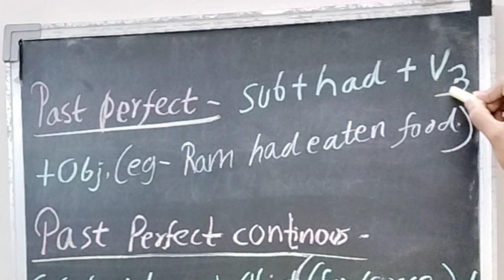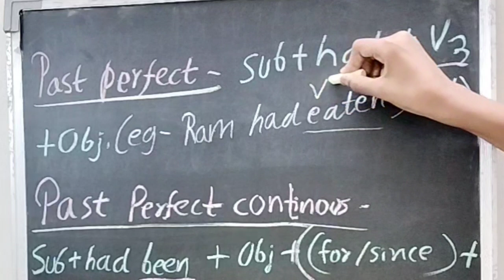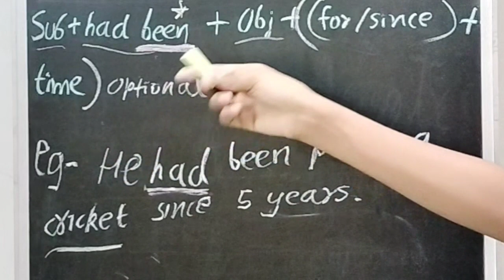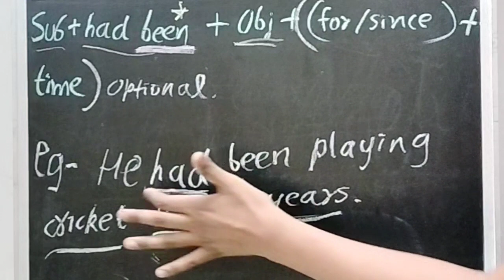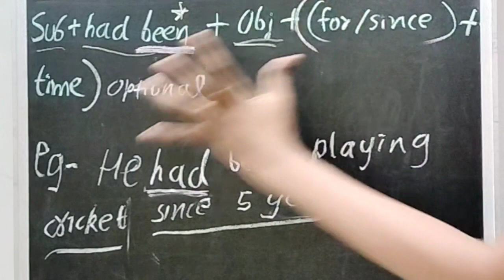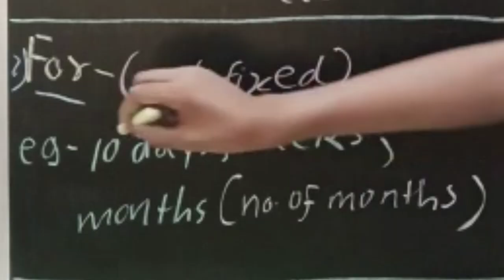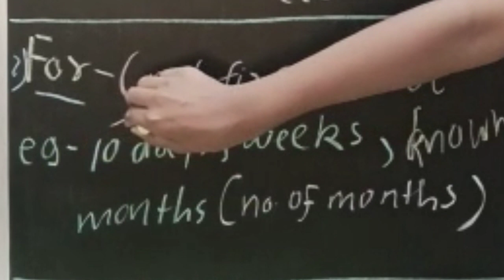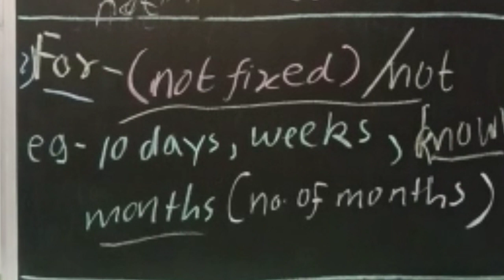Past Tense II सबसे आसान तरीका सीखने का 😱II Clear your concept Today 👍👍 Part 2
Past Tense II सबसे आसान तरीका सीखने का 😱II Clear your concept Today 👍👍 Part 1

hello friends in this video I have told you the past perfect and past perfect continuous tense in the first part of my last video you can refer to see the simple past tense and past continuous tense.

video main aapko past perfect past perfect continuous tense bataya hai

doston ke aapko koi bhi problem aati hai to aap mujhe comment section mein comment karke pooch sakte hain.